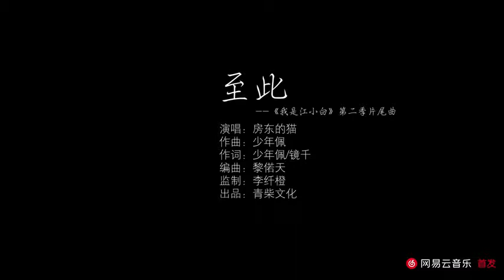【原創歌曲榜No.9】至此- (動漫《我是江小白》第二季片尾曲) - 房東的貓 - 高清MV【NB Music】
【原创歌曲榜No.9】至此- (动漫《我是江小白》第二季片尾曲) - 房东的猫 - 高清MV
  [Original Song List No.9] So far - (I'm Jiang Xiaobai's Final Song of the Second Season) - Landlord's Cat - HD MV